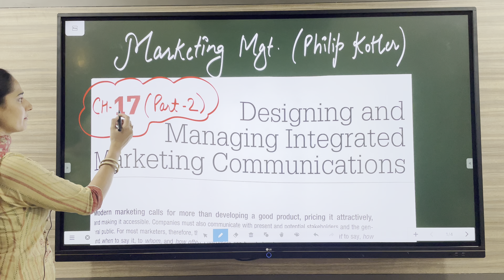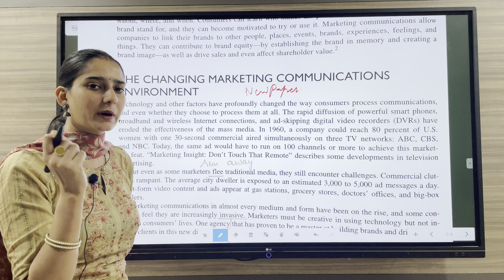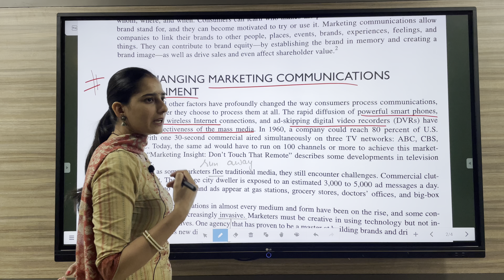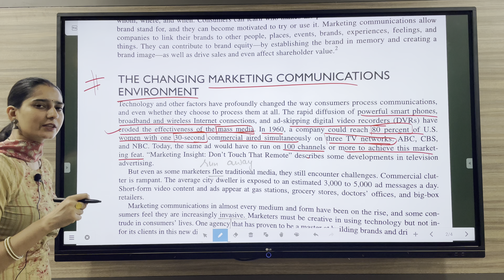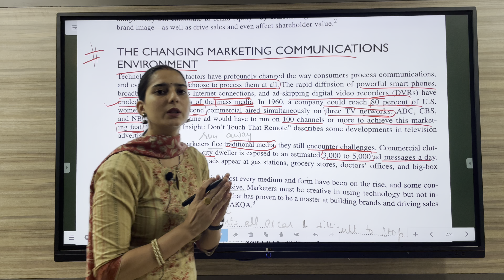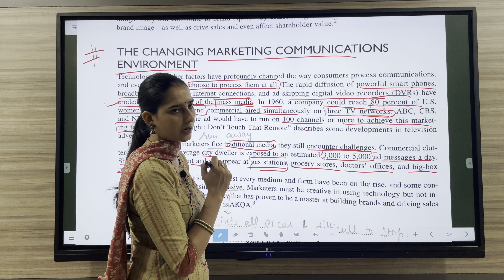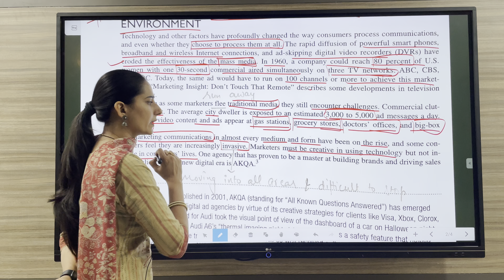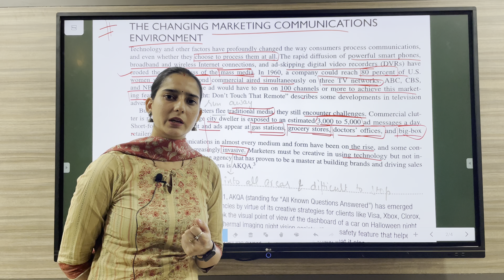CH 17 || PART - 2 || DESIGNING AND MANAGING INTEGRATED MARKETING COMMUNICATIONS || PHILIP KOTLER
HERE IN THIS VIDEO WE WILL DISCUSS THE CHAPTER 17 OF MARKETING  FROM PHILIP KOTLER . TOPICS COVERED IN THIS VIDEO ARE:-

- MEANING OF INTEGRATED MARKETING COMMUNICATIONS
- MEANING OF MARKETING COMMUNICATIONS
- ROLE OF MARKETING COMMUNICATIONS
- IMPORTANCE OF MARKETING COMMUNICATIONS
- FUNCTIONS OF MARKETING COMMUNICATIONS
- HOW MARKETING COMMUNICATIONS WORK
- WHAT ESTABLISHES RELATIONSHIP OF COMPANY WITH CONSUMERS
-  MEANING OF CUSTOMER EQUITY
- MEANING OF BRAND EQUITY
- THE CHANGING MARKETING COMMUNICATIONS ENVIRONMENT
- CHANGED MARKETING COMMUNICATIONS ENVIRONMENT
- HOW MARKETING COMMUNICATIONS ENVIRONMENT HAS CHANGED
- CHANGED ENVIRONMENT FOR MARKETING COMMUNICATIONS
- HOW TECHNOLOGY HAS CHANGED MARKETING COMMUNICATIONS ENVIRONMENT